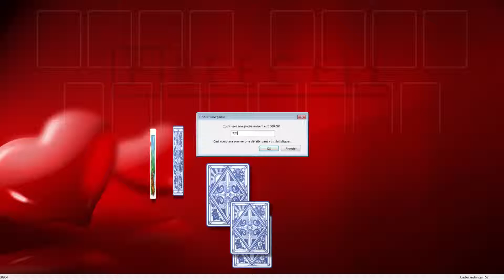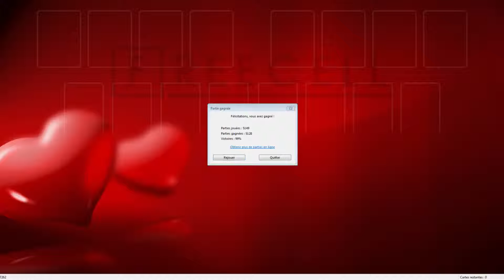Solution to freecell game #7262 in HD